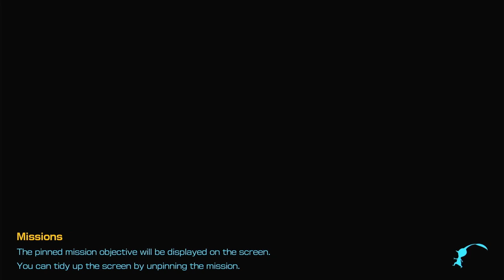BLOSSOMING DUNES & LUMIKNOLLS | Serene Shores Night Expedition | Pikmin 4 - Part 27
Hi everyone!
Let's continue to play Pikmin 4 - part 27. It's time for a night expedition, will be fun to meet the lumiknolls again, right?

► Timestamps
00:00:00 - Start - Nintendo Switch Logo
00:00:02 - Rescue Mission: Day 27
00:07:31 - Going to Serene Shores
00:14:13 - Going back to the rescue command post and day 27 is to an end